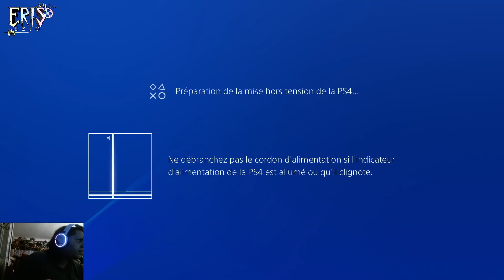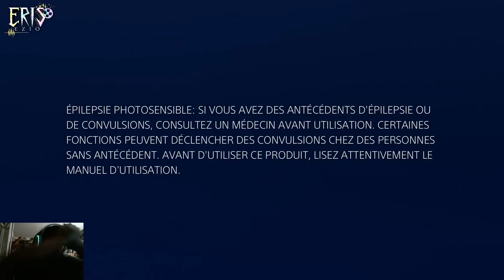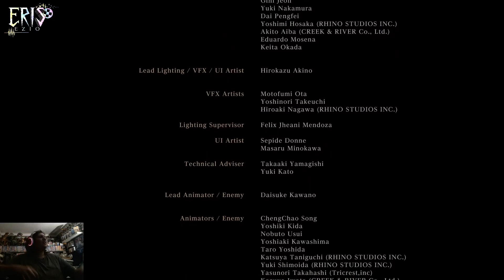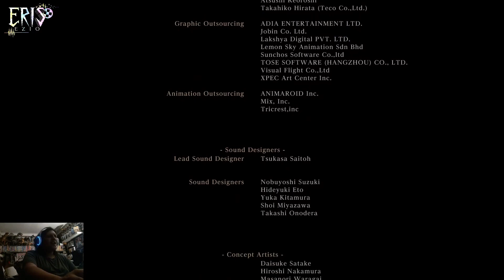Bloodborne - EP Final : Gerhman, le premier chasseur & Présence lunaire